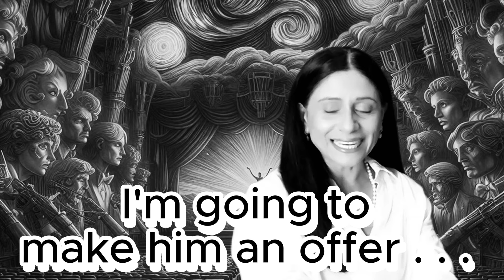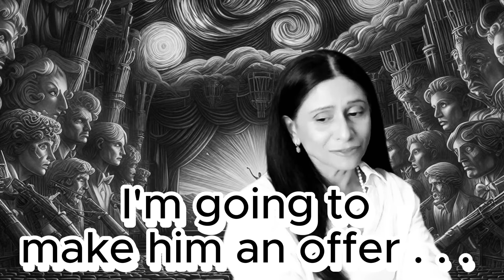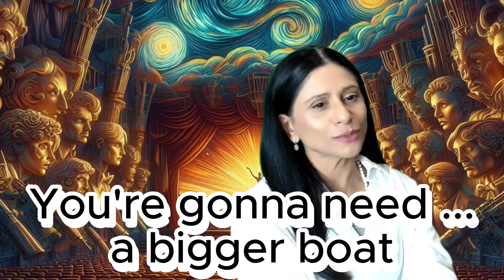Hollywood English: Advanced Vocabulary from the Silver Screen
In this exciting video, "Hollywood English: Advanced Vocabulary from the Silver Screen," we dive into the rich world of cinematic language.
Improve your English fluency with advanced vocabulary from Hollywood movies! Watch this video to learn new words and phrases for everyday conversations.

Explore advanced vocabulary that will not only enhance your English speaking practice but also elevate your business English communication.
Perfect for those preparing for the IELTS or anyone looking to improve their English conversation skills, this video offers valuable insights into English idioms and phrases used in popular films.

Improve your English fluency with advanced vocabulary from Hollywood movies. Watch this video to boost your ESL skills and sound like a native speaker!

Whether you're a student planning to study abroad or an ESL learner seeking to enrich your vocabulary, our engaging lessons will help you become more confident in your language abilities. Join us as we unlock the secrets of Hollywood's dialogue and turn your English learning journey into a fun and effective experience with our online English tutors.

Let's make learning English an unforgettable adventure!

Exclusive Offers:
Group Class Promo

In this video, learn advanced Hollywood English vocabulary to improve your English fluency and impress others. Perfect for ESL students!

Join our dynamic ESL community and take your English skills to the next level. With over 12 years of international teaching experience, our lessons are interactive, informative, and fun! Whether you're preparing for exams like IELTS, TOEFL, or PTE, or simply want to improve your fluency, our channel is here to support your journey.